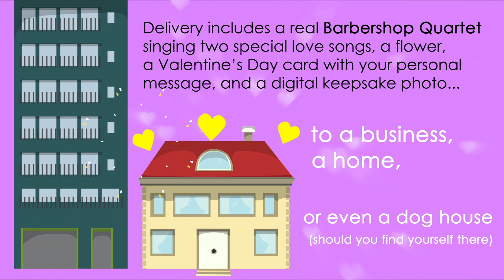Singing Valentines Promo 2018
Promo for facebook and YouTube channels